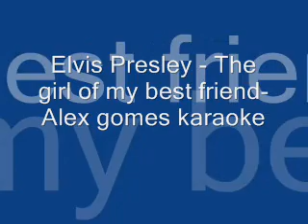Elvis Presley The girl of my best friend Alex gomes Karaoke